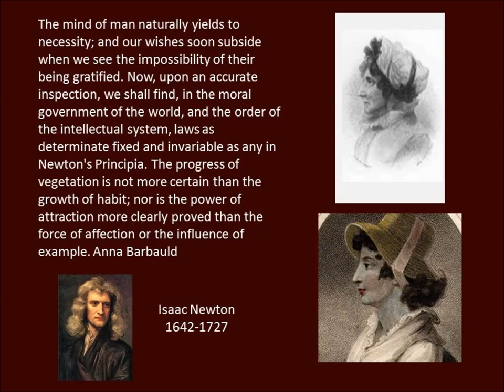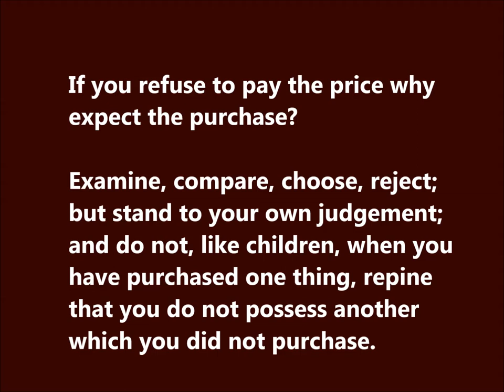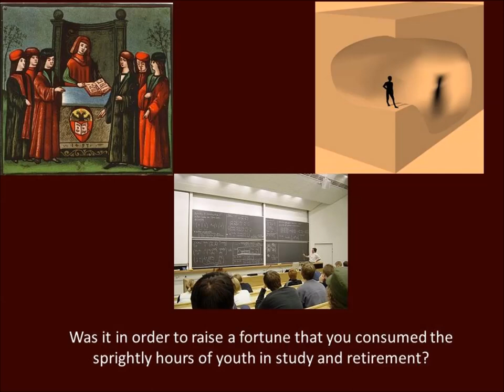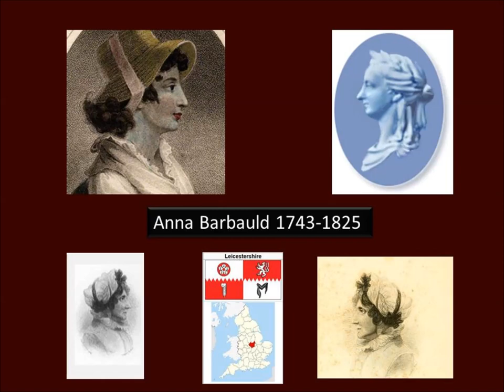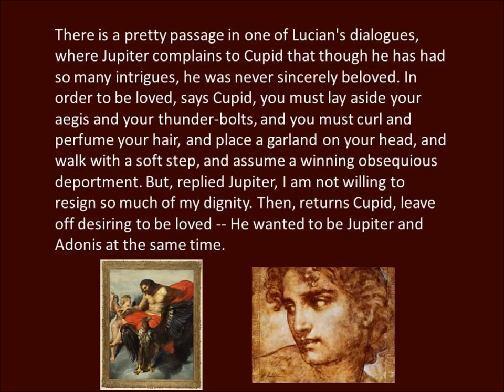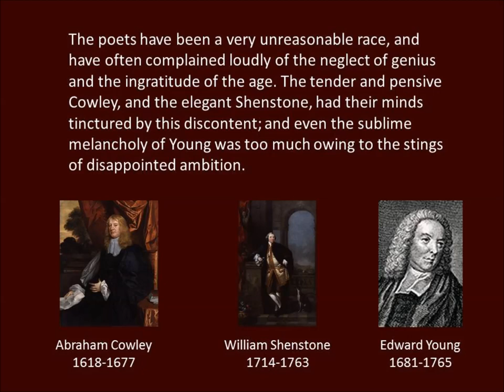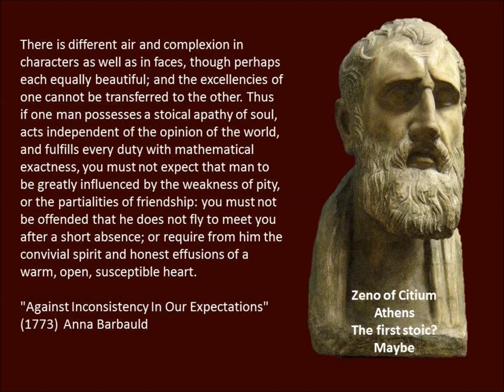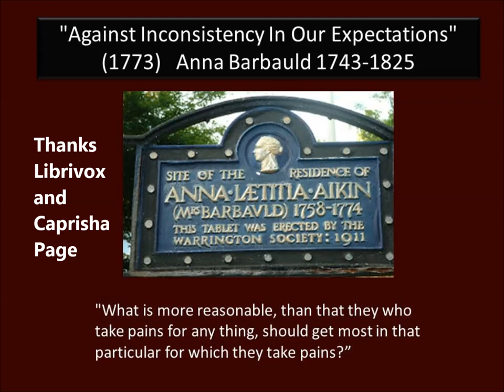Against Inconsistency In Our Expectations 1773 Anna Barbauld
Here's one of her poems

To the Poor

    CHILD of distress, who meet'st the bitter scorn
    Of fellow-men to happier prospects born,
    Doomed Art and Nature's various stores to see
    Flow in full cups of joy, -- and not for thee;
    Who seest the rich, to heaven and fate resigned,
    Bear thy afflictions with a patient mind;
    Whose bursting heart disdains unjust control,
    Who feel'st oppression's iron in thy soul,
    Who dragg'st the load of faint and feeble years,
    Whose bread is anguish, and whose water tears;
    Bear, bear thy wrongs--fulfill thy destined hour,
    Bend thy meek neck beneath the foot of Power;
    But when thou feel'st the great deliverer nigh,
    And thy freed spirit mounting seeks the sky,
    Let no vain fears thy parting hour molest,
    No whispered terrors shake thy quiet breast:
    Think not their threats can work thy future woe.
    Nor deem the Lord above like lords below;
    Safe in the bosom of that love repose
    By whom the sun gives light, the ocean flows;
    Prepare to meet a Father undismayed,
    Nor fear the God whom priests and kings have made.

        Anna Letitia Barbauld